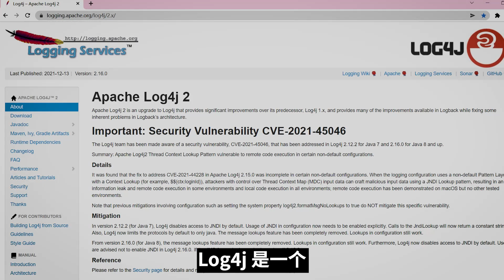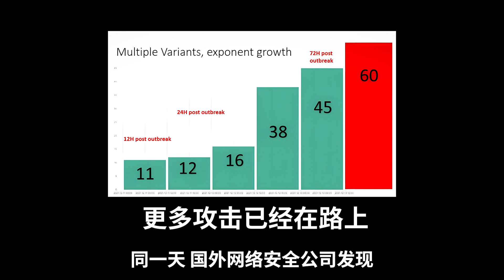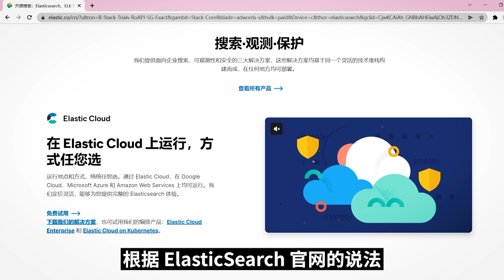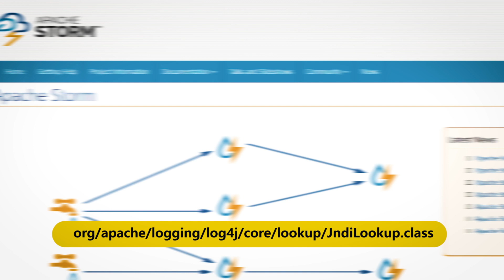互联网爆发史诗级漏洞 Log4j ，这可能是计算机历史上最大漏洞 ，黑客不是在攻击就是在攻击的路上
2021年12月9日，一个最重量级的 Log4j2 漏洞被公开了，引爆了整个互联网！本期视频带您了解事情的来龙去脉，最后分享我的处置经验。